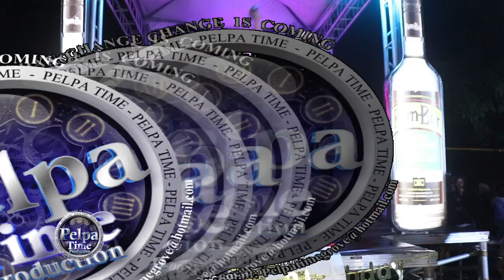BOUNTY KILLER get stopped by POLICE Legendary Leroy Smart AND Beenie Man Performing